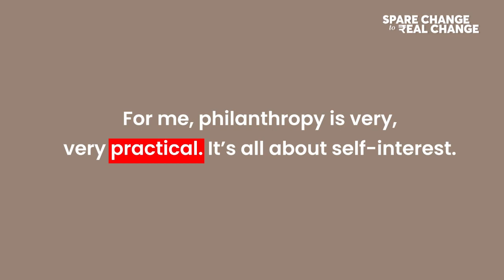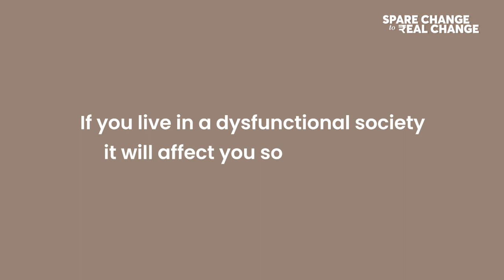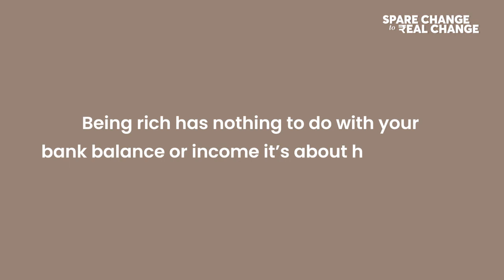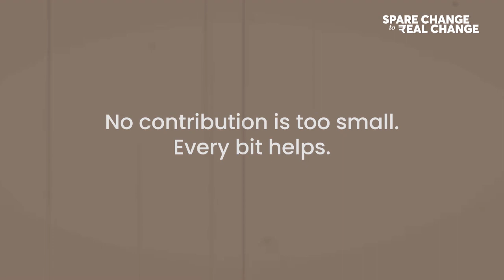The Joy Of Giving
In our world, there are unsung heroes and change catalysts who keep the flame of hope alive. Today, we embark on a journey that amplifies their voices and celebrates their remarkable efforts through a series of inspiring video conversations - Spare Change to Real Change.

These videos are not mere profiles; they are a call to action. Witnessing the transformative power of these organisations will move you to join us in supporting their noble causes.

For me, it all started with small acts of giving – to those in need or as donations to small charities and temples. Gradually, my philanthropic journey evolved, with nearly 80% of my time in the social sector. This path brought me in contact with extraordinary individuals and organisations whose tireless work often means the difference between hope and despair, even life and death, for countless people.

You don't have to wait for a certain age or stage in life to start giving. Together, through small or large contributions, we can make a meaningful difference in the lives of those in need.